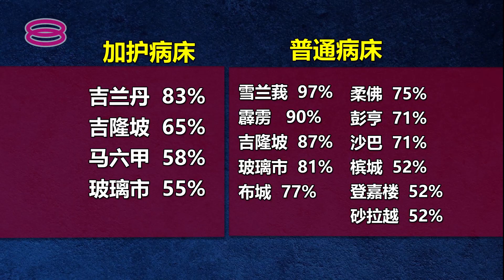单日确诊31199再创新高 55人病逝23送院前死亡【2022.02.24 八度空间华语新闻】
我国新冠肺炎单日新增确诊病例再次写下疫情暴发以来的新高纪录，昨天通报新增3万1千199宗确诊病例，有55人病逝，其中 23宗为送院前死亡案例。

加护病床使用率方面，有4个州属、1个直辖区使用率超过一半，其中以吉兰丹最高，达83%；吉隆坡和柔佛、马六甲及玻璃市的使用率，介于55%到65%。